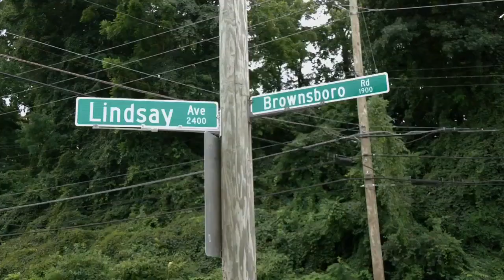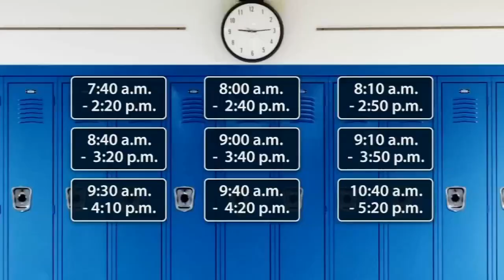JCPS parents frustrated with new bus routes as some kids get home at almost 10 p.m. on the first day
JCPS canceled classes on Thursday and Friday after major transportation issues on the first day of school. Some students didn't get home until almost 10 p.m. amid new bus routes and school start times.

The district said it would send an email when the last student had been dropped off Wednesday. That email came at 10 p.m. A JCPS spokesperson said as of 9:58 p.m., all bus riders had been dropped off.